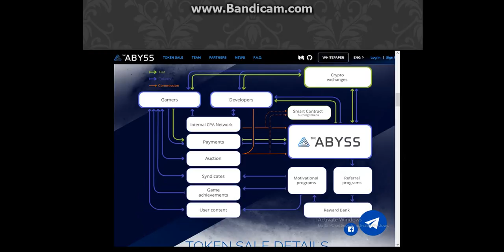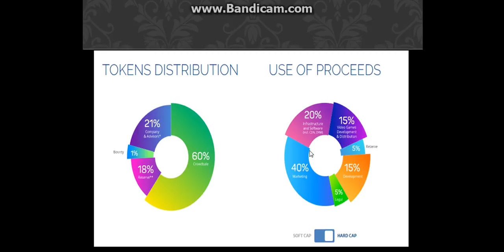The Abyss giúp bạn được những gì?